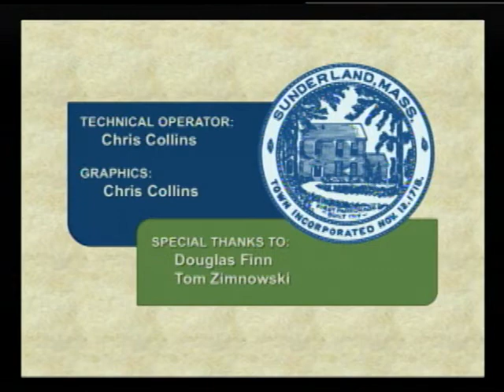Sunderland Selectboard - October 10, 2017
The regular weekly meeting of the Sunderland Selectboard. Recorded October 10, 2017 at the Sunderland town offices.